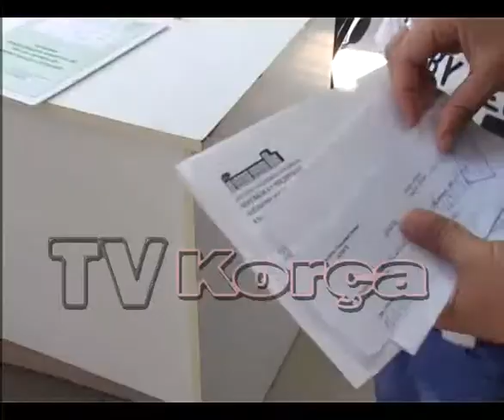Pagesa e vaksinimeve pa terhequr